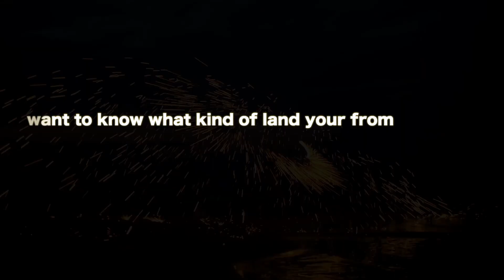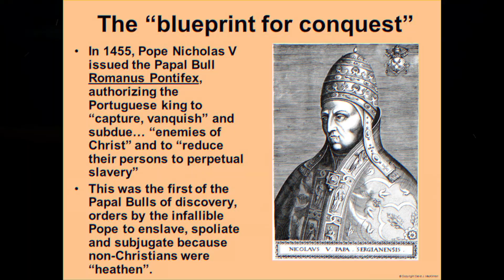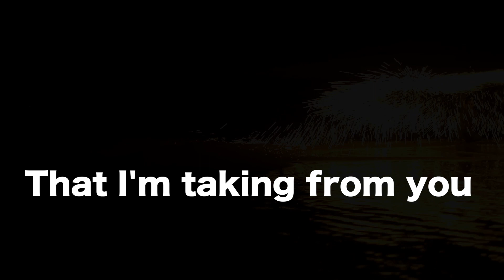History - Miss R Lee (BGR) X D.Tail (Official Lyric Video)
powerful conscious UK rap song about our history by MissRLee featuring D.Tail.
Produced by Motion Picture @iammotionpicture
Lyric video by Stay Winning Graphics @SWGraphicDesigns
Mixed and Mastered by Turkish Dcypha @TurkishDcypha